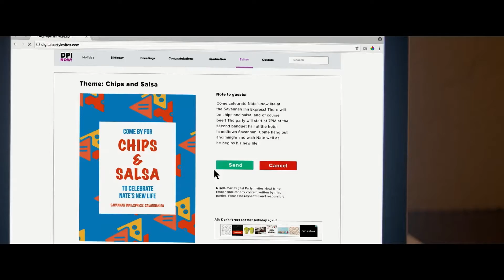Вечеринка по случаю развода (2021)-русский трейлер фильма.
""Вечеринка по случаю развода"" русский трейлер фильма 2021 года.
Премьера в России: 6 сентября 2021

О фильме: Разошедшийся с женой мужчина собирается закатить грандиозную вечеринку в честь развода, чтобы привести свою жизнь в порядок.

Год производства: 2019
Страна: США
Жанр: мелодрама, комедия
Режиссер: Уилльям Томпсон
В главных ролях: Томас Кокерел, Катрина Боуден, Клэр Холт, Матильда Лутц, Том Райт, Уилл Бриттейн, Тодд Ласанс, Лейн Гаррисон, Марк Фамильетти, Джеймс Дюмон, Джим Гуден, Джейсон Луни, Джеральд МакКаллаф, Джордайн Каврос, Джой Медейрос, Макс Силвестри